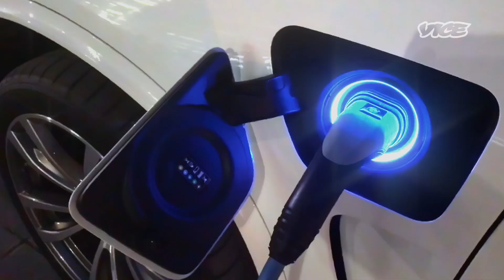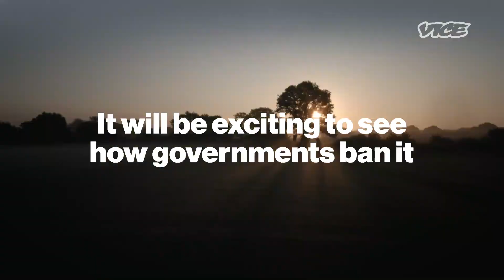The World’s First Solar Car | Extinction Update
Lazy humans bought 80 million cars powered by fossil fuels last year.

Before the pandemic, we visited Lightyear – a startup developing the first solar-powered car – to learn if their project could save the world.